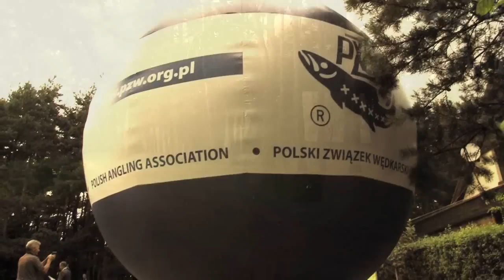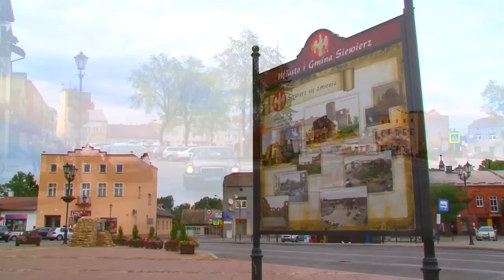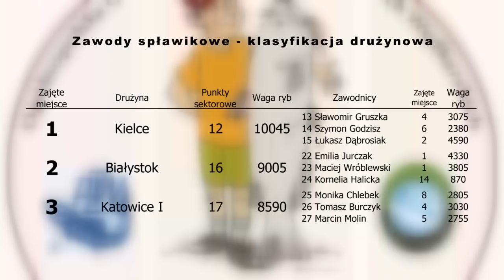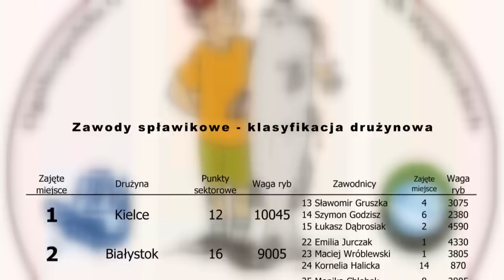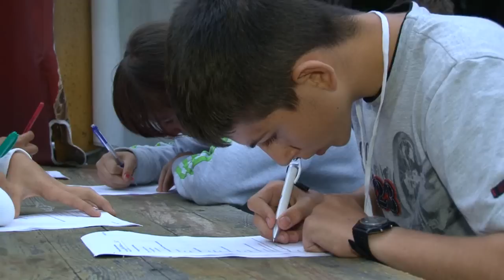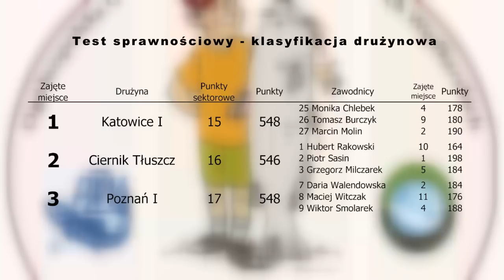Ogólnopolska Olimpiada Młodzieży w Sportach Wędkarskich - Siewierz 19-22 lipca 2012 r.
W arkana wędkarstwa spławikowego wtajemnicza trener kadry narodowej.

Copyright by Polski Związek Wędkarski